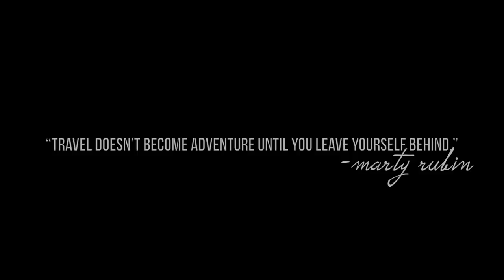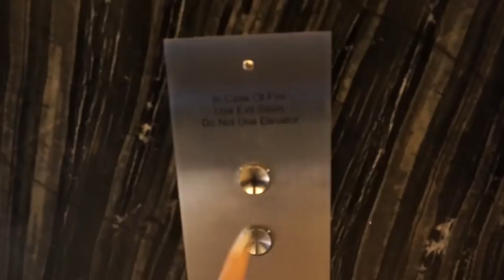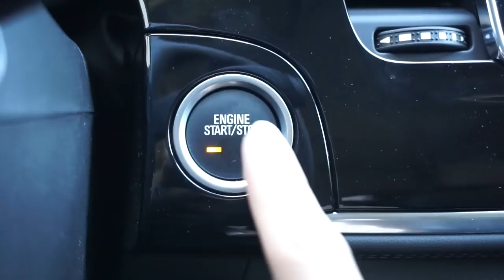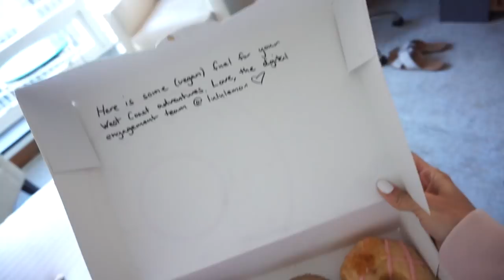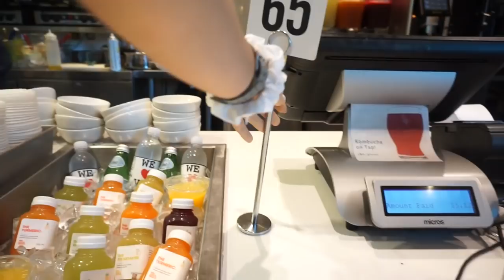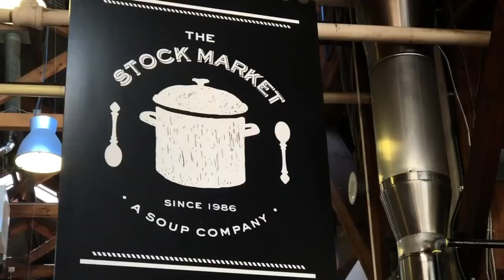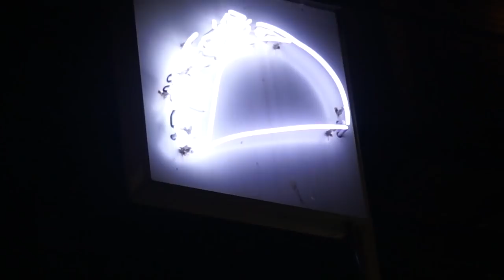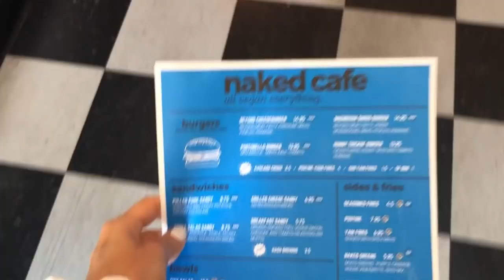I Ran Away To The West Coast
this summer, my family had west coast trip planned changing up our usual eastern adventures to PEI (shout out to any of you who were here for last years vlog also note the familiar farm animal theme in each video!
so this year, I decided to head out two weeks early and road trip around the west coast bringing Bentley in tow !
If you haven't seen the adventure from his Instagram, you need this

Welcome to PART ONE

Also, This Wild Life - Hold You Here (amazing song at the end/outro of the vid)

AirBNB in Kelowna (I stayed in cabin 11)
Feel free to use ma link for 45$ off AirBnb if you've never signed up before